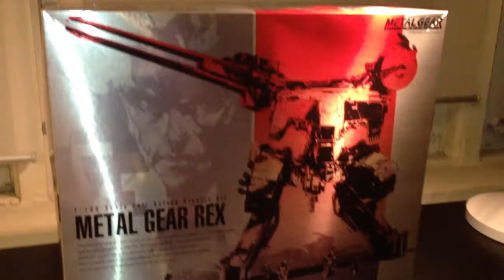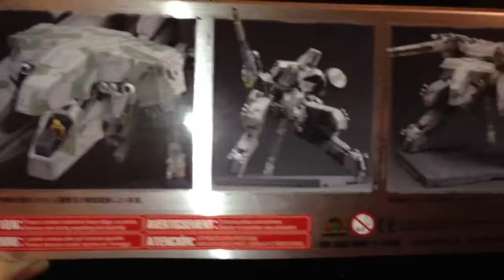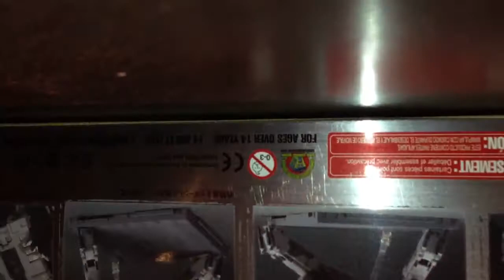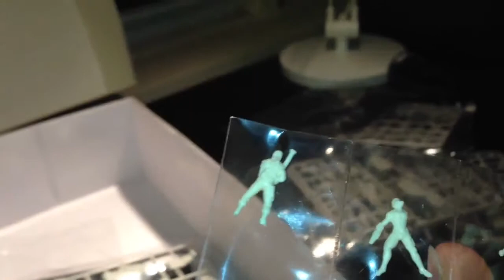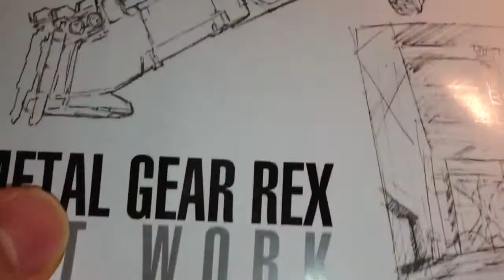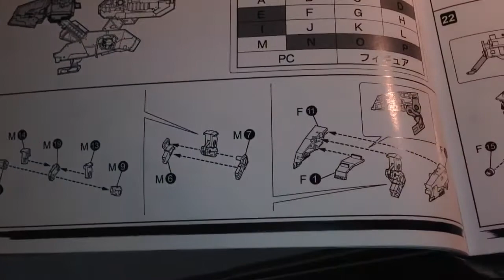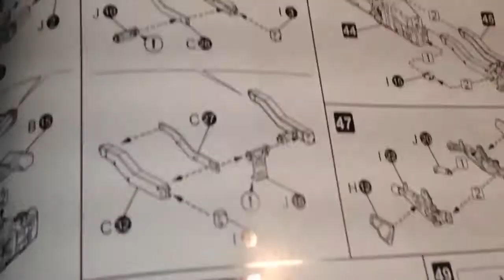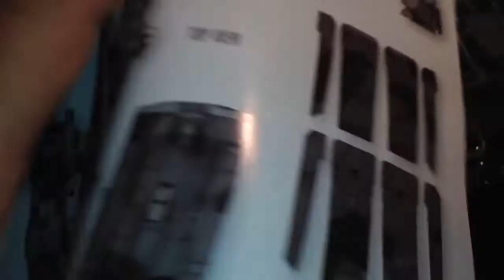Metal gear solid rex 1/100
Metal gear rex model kit, I hope you enjoy!